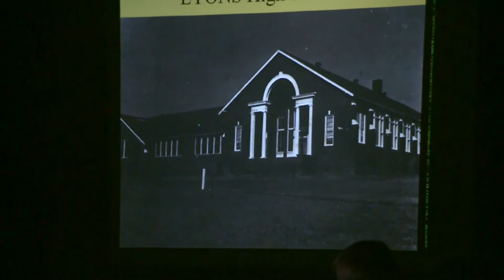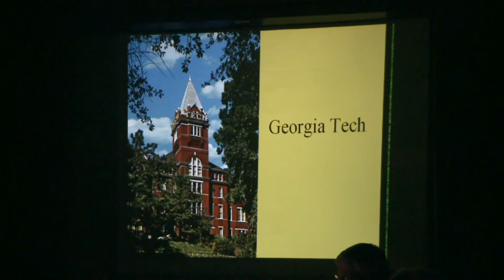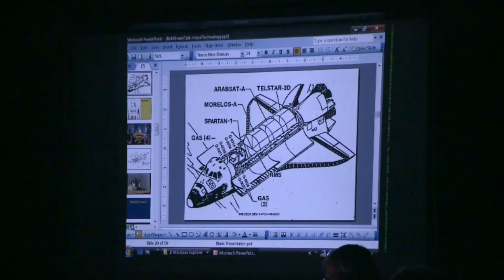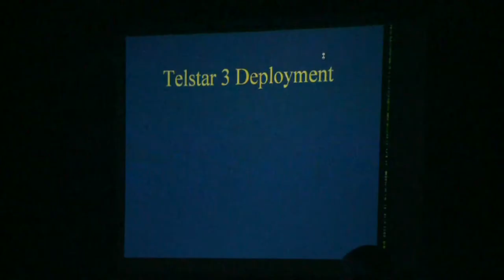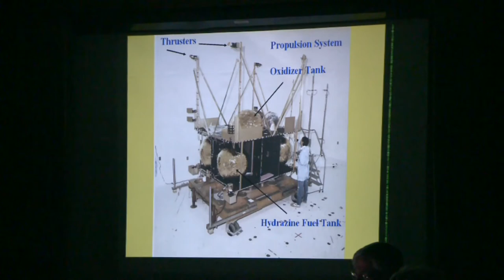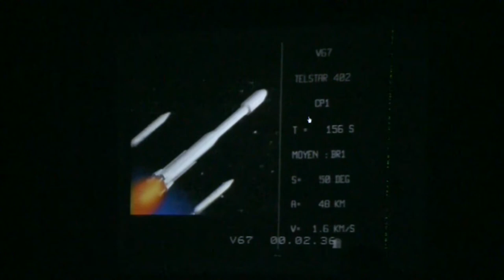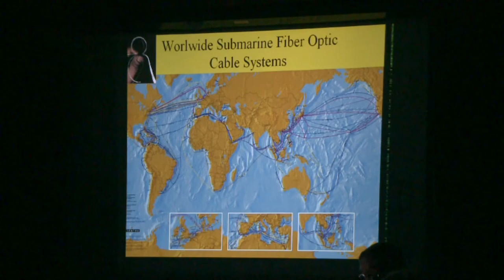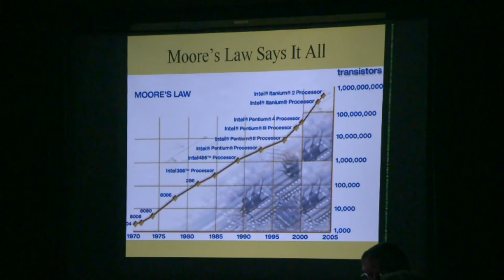Technology Talk - Bob Brown 2009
View of Technology by a Toombs County GA native son.  Toombs CO Historical Society 2009.  Dr. Bob Brown